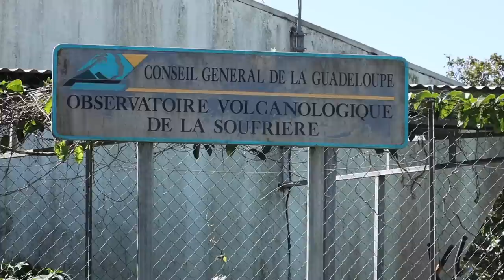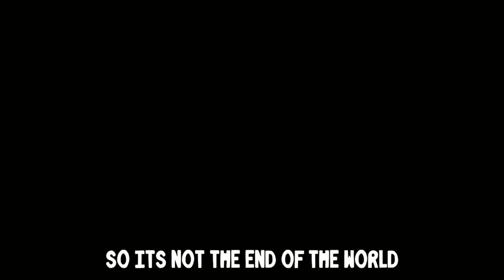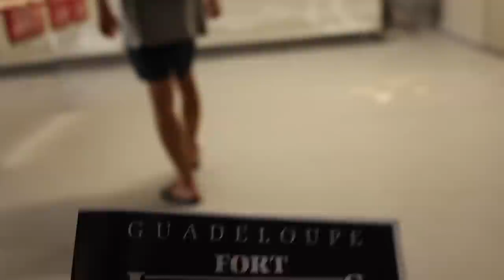We had to BREAK IN to this catamaran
Per usual, there never seems to be a dull moment on Teulu, from sugar puff sailing, to cheap hires cars and non existent views of volcanos, oh, and of course, sending a small child into a hatch on a catamaran in order to hot wire the engine, yeah, you read that right!

- 1987 Colvic Victor Ketch
- 40ft/12m
- Two Cabins
- Encapsulated Keel and Skeg-Hung Rudder
- 13 Tonnes